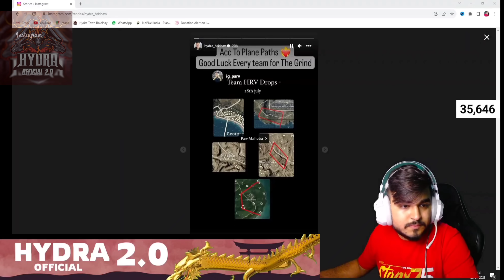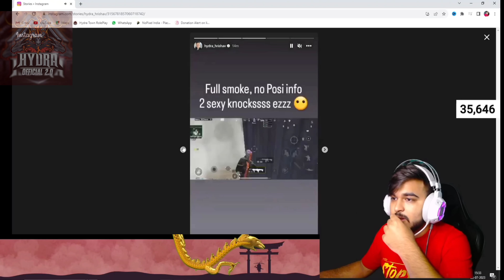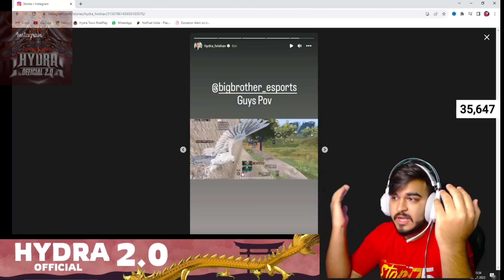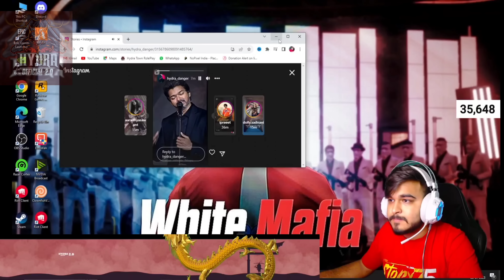Team Hrishav Eliminated | Hrishav Insta story | Hydra Official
🎈VIDEO SOURCE :-  darpan is live